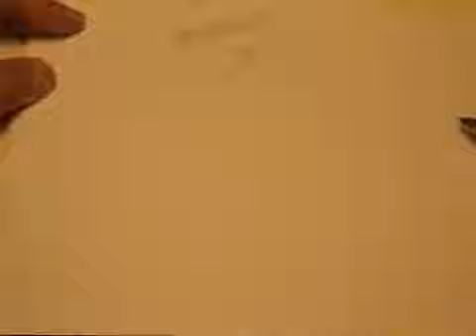성경적 경제관 2 (진짜 무서운 심판이 경제 공의를 실천하지 않아서 온다)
영국이 포괄적 차별법 때문에 지금 저렇게 된 것일까? 국가 지도자들을 위해 기도해야 한다.

여기 여러분들이 가장 큰 이단이라고 생각하는 집단과는 상대도 안되게 악한 이단을 소개한다. 하나님의 심판은 바로 애네들 때문에 온다.

성경을 필두로 해서 많이 읽는 사람들이 됩시다.

위조지폐를 가려내기 위해서는 진짜돈만 다루고 진짜돈에 파묻혀 지내다 보면 위폐를 보는 순간 그냥 알게 되어 있다. 가짜를 연구해서 가짜를...

오직 들림받을지 남겨질지에 대해서만 관심을 갖는 것은 결코 바르지 않다. 정말 신부로 준비되어지기만 한다면 공중으로 들림을 받던 지상에서...

은사와 각종 성령의 희안한 능력은 예수님의 지상명령을 위해서 존재하는 것이다.

재림에 대한 예언은 누구도 맞는 예언을 할수 없지만 그외에 지진이나 전쟁 그리고 사람의 죽음은 얼마든지 맞는 예언이 나올수 있다. 그렇다면...

마귀는 싸워서 이기고 유혹은 피해서 이겨라. 고단수의 악인으로 가면 갈수록 악을 행하는 과정중에 선을 행한다. 그것도 많이.. 침팬지와 인간은...

주님 다시 오심에 대해서 왜 다들 시대의 징조에만 정신이 팔려 있는지 모르겠다. 진짜 재림에 대해서 알고 싶으면 세계선교현황에 관심을 가져라!!...

번영신학은 번영 이후에 로드맵이 없다. "야베스의 기도"라는 책을 당신은 아는가? 개인적으로 이 책은 최악의 책이라 생각한다.

사람을 사랑하기 위해 돈을 이용해야 한다 돈을 사랑하기 위해 사람을 이용하면 저주가 임하기 시작한